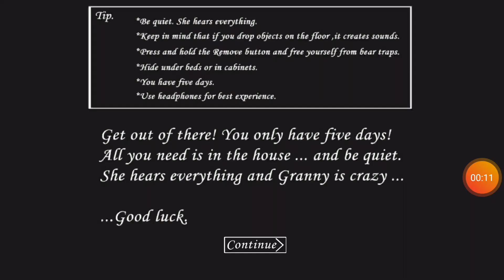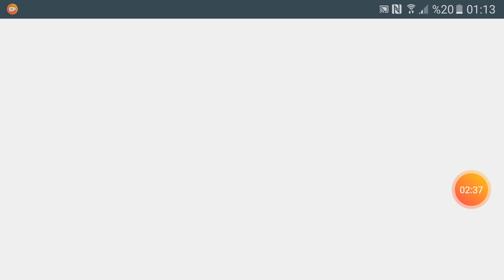deli büyük anne gırani